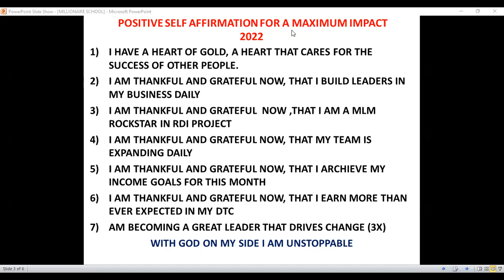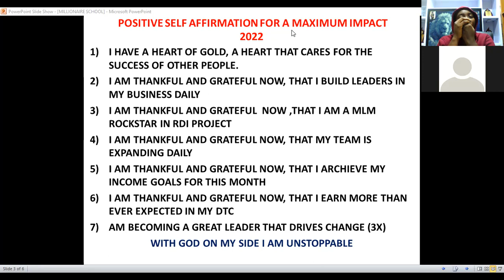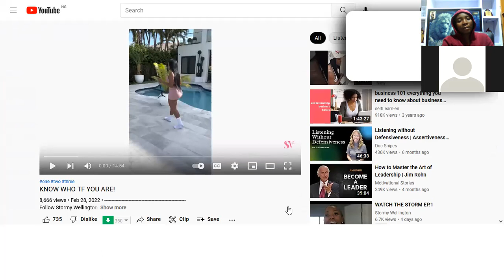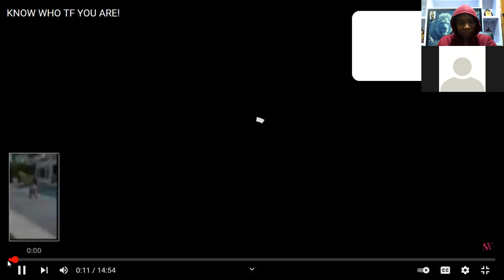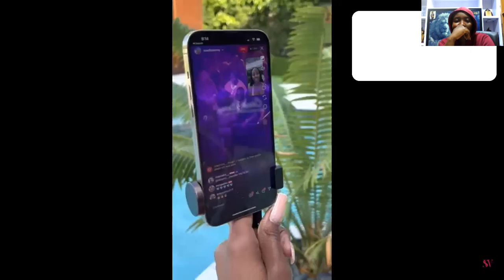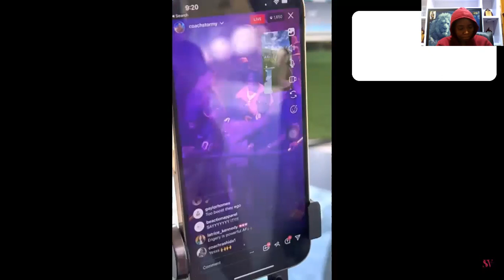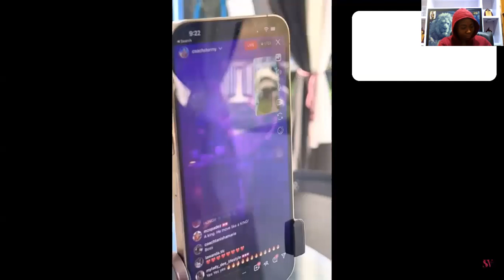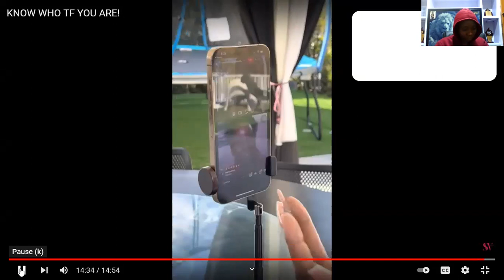Know who you are, don't allow any one to belittle you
Become unapologetic determined to making and lgeting you where you need to be